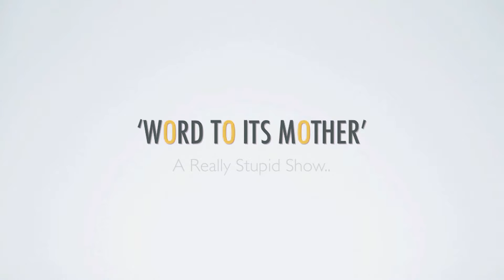Half-Court Tacos ☠ WTIM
In this episode of 'Word to its Mother' we play some basketball and then head over to 'Rivas' for some awesome Mexican food.